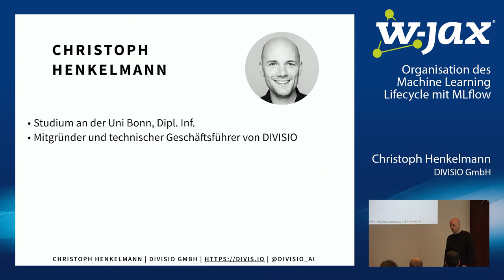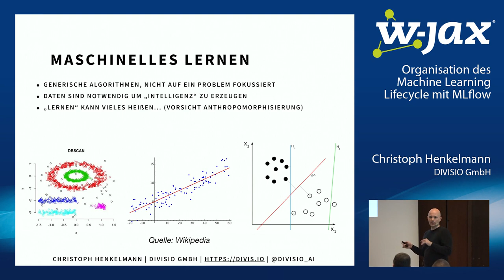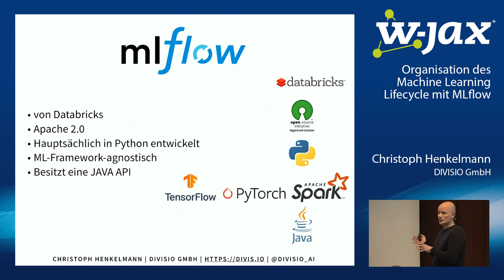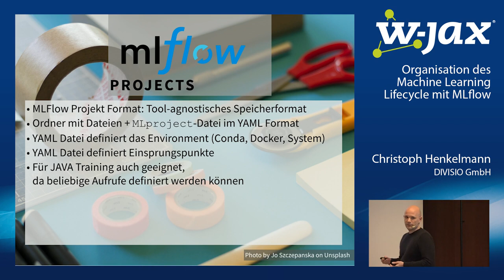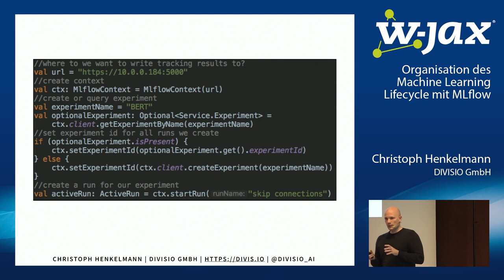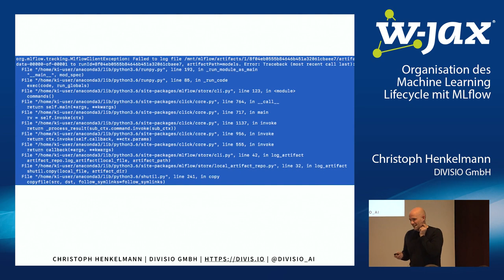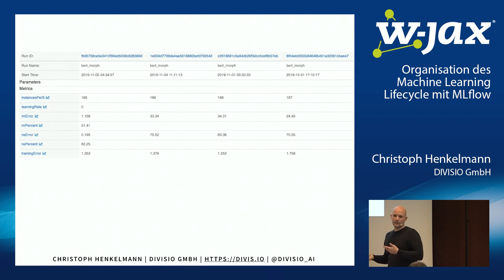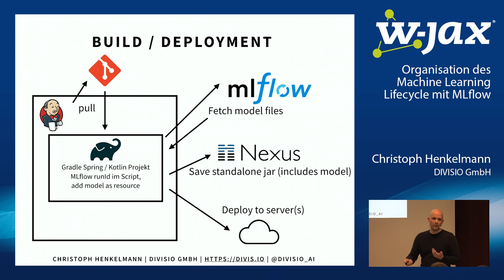Organisation des Machine Learning Lifecycle mit MLflow | Christoph Henkelmann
Ticketsysteme, Versionskontrolle, automatische Builds und viele weitere Tools gehören fest zu den Best Practices bei der klassischen Softwareentwicklung. Kommt bei einem Projekt Machine Learning ins Spiel, kommen neue Anforderungen hinzu, die von den bisherigen Tools und Arbeitsweisen nur teilweise abgedeckt werden können. Um den Machine Learning Lifecycle besser unter Kontrolle zu bekommen, entstehen zurzeit viele neue Tools, die versprechen, die besonderen Arbeitsabläufe eines ML-Projekts zu unterstützen. Eines davon ist MLflow, das plattform- und bibliotheksunabhängig Lernergebnisse, gelernte Modelle und Projekt-Set-ups verwaltet. In diesem Vortrag werden die besonderen Herausforderungen von ML-Projekten gegenüber klassischer Softwareentwicklung erläutert und es wird gezeigt, wie man MLflow nutzen kann, um den ML-Workflow besser unter Kontrolle zu bekommen. Dabei wird der Fokus auf einen Einsatz von MLflow in einer JVM-Umgebung und JVM-Machine-Learning-Bibliotheken gelegt.